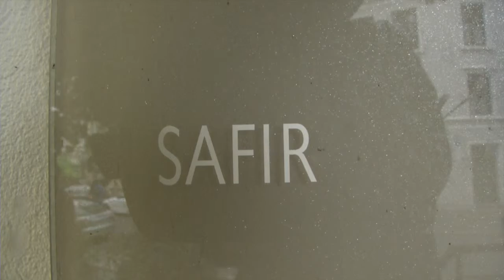Gruppe 7: Feature 2, versjon 1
This video is about feature 2